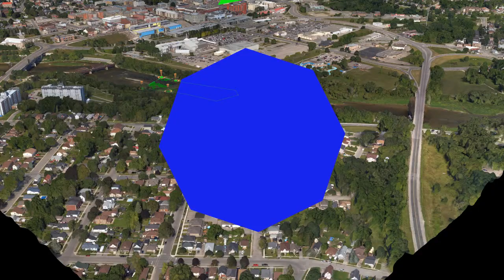3D Digital Modeling. We produce relevant and accurate data from our aerial acquisition platforms.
Brantford ONT  - 3D digital model.
Flown oblique circular pattern at the resolution of 2 cm.